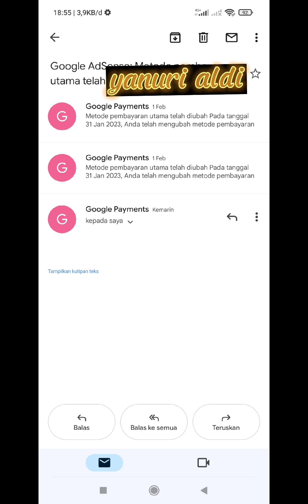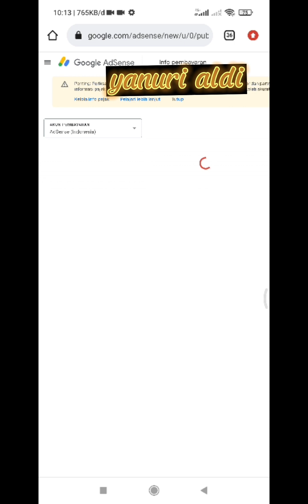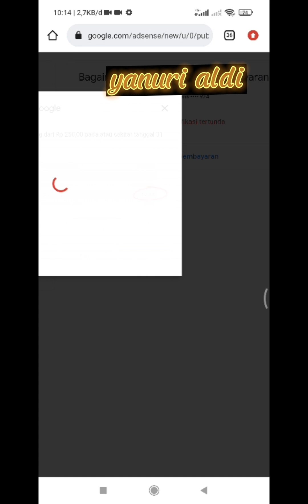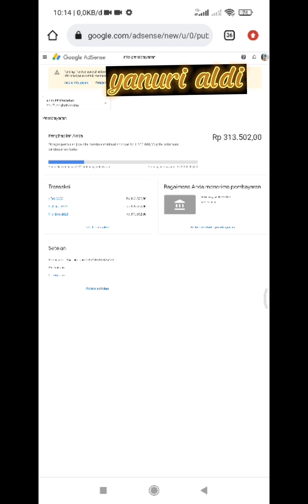Cara verifikasi bank di google AdSense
pada video ini saya akan share tentang/cara verifikasi bank di google AdSense

pertama kalian masuk ke google AdSense
lalu masukan bank yg kalian ingin gunakan untuk pembayaran kalian
jika sudah untuk menerima konfirmasi dibutuhkan 2-3 hari kerja (tapi sehari pun google AdSense sudah tranfer ke rekening kita) jika sudah menerima itu kalian langsung masukan ke verifikasi yg warna merah lalu cari angka yg sesuai
selesai..

jika ada pertanyaan tulis di kolom komentar

terimakasih